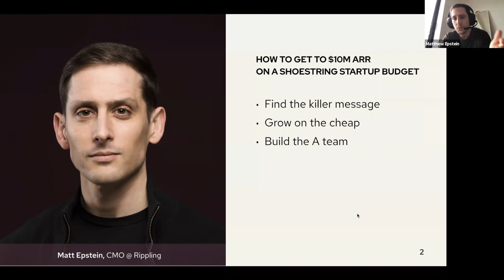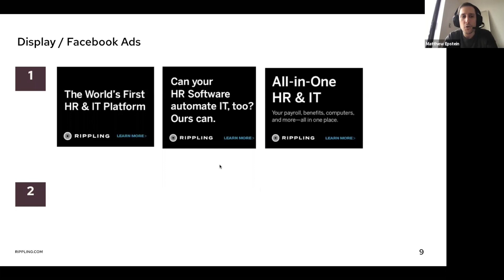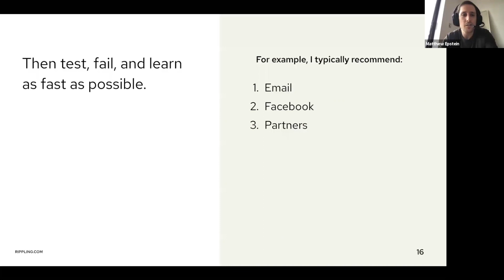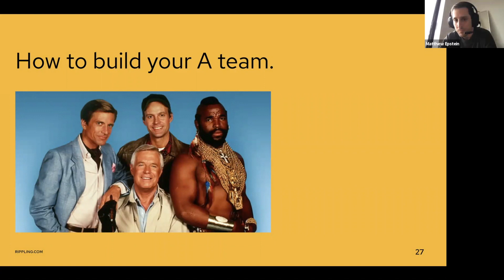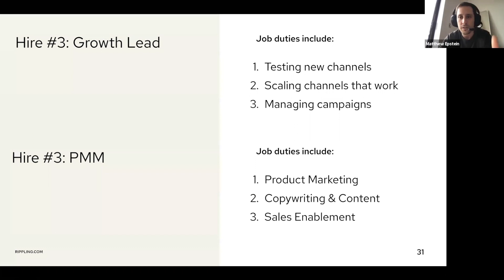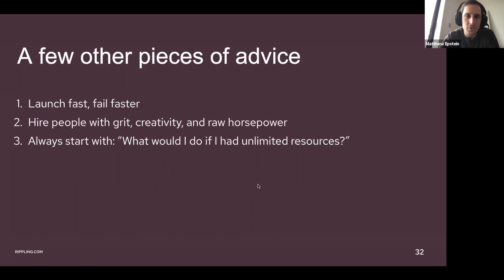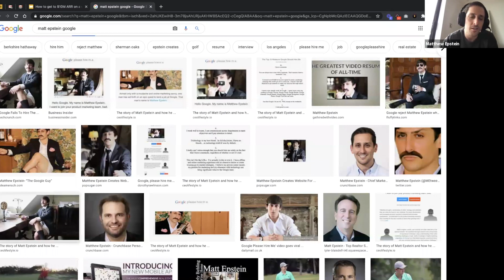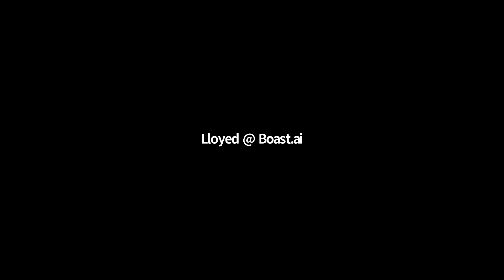How to Reach $10M ARR on a Shoestring Budget - Matt Epstein, Rippling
Not many CMOs have grown a company from $0 to over $10 million in revenue. Matt Epstein, CMO at Rippling, has done it twice.

Matt was employee #1 at Zenefits, where he created a leading HR brand and helped grow the company from $0 to $65M ARR.

Today he leads Marketing at HR unicorn Rippling, where he's taken big bets on creative campaigns.

In this session, Matt shares his tips for driving major impact with a minor budget. Specifically, Matt covers:

- Marketing strategies to drive growth on a shoestring budget
- Who your company's first 3-5 marketing hires should be
- How to find the perfect message for your business using cold email